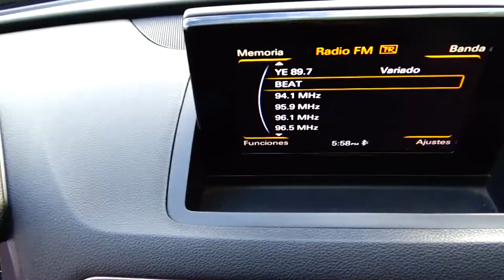Audi / Q3 / 2016 - 6059